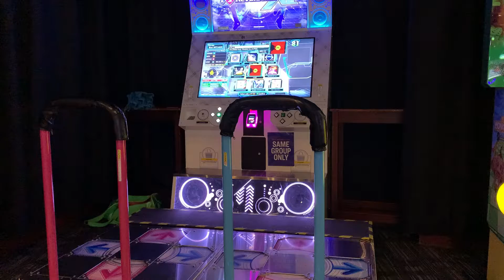(DDR A20 PLUS) 大見解 ESP-13 [999,780]